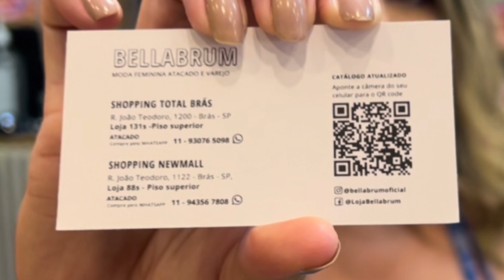🛑BRÁS | MODA EVANGÉLICA | TOUR PELO | SHOPPING NEW MALL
QUER DIVULGAR SUA MARCA? Veja isso

Whats para Divulgação: 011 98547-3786

Quer comprar com auxilio de alguém segue
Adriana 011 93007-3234